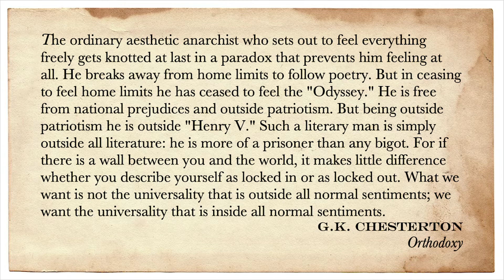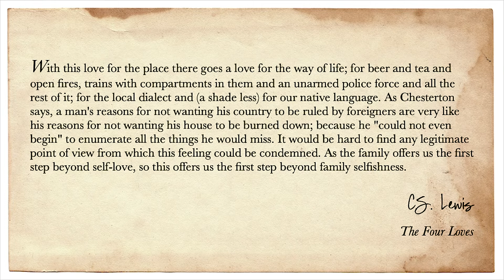Were C.S. Lewis & G.K. Chesterton PATRIOTS?!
Is patriotism dangerous? Is it ever healthy for Christians to be patriotic? Let's see what C.S. Lewis and G.K. Chesterton have to say about it...